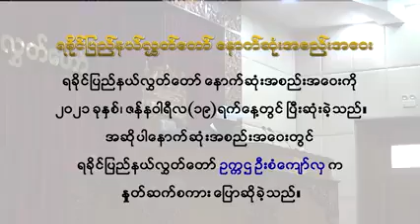“က်ေနာ္တို႔ တာဝန္ေက်ခဲ့ၾကပါသလား၊ စဥ္းစားဖို႔လိုပါတယ္။ ဘယ္သူမွတာဝန္ေက်ပြန္ပါတယ္လို႔ လက္မေထာင္ၿပီးေတာ့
“က်ေနာ္တို႔ တာဝန္ေက်ခဲ့ၾကပါသလား၊ စဥ္းစားဖို႔လိုပါတယ္။ ဘယ္သူမွတာဝန္ေက်ပြန္ပါတယ္လို႔ လက္မေထာင္ၿပီးေတာ့  ေျပာႏိုင္တဲ့သူ ဒီအစည္းအေဝးခန္းမမွာ  မရွိပါဘူး”

ရခိုင္ျပည္နယ္၊ လႊတ္ေတာ္သက္တမ္း၏ ေနာက္ဆုံးေန႔အစည္းအေဝး ဇန္နဝါရီလ ၁၉ ရက္ေန႔တြင္ ၿပီးဆုံးၿပီးျဖစ္သည္။  ရခိုင္ျပည္နယ္ လႊတ္ေတာ္အစည္းအေဝး၏ ေနာက္ဆုံးေန႔တြင္ လႊတ္ေတာ္ဥကၠ႒ ဘာမ်ားေျပာဆိုလိုက္သလဲ၊ အျပည့္အစုံကို ႐ုပ္သံတြင္ ၾကည့္ရႈနားဆင္ႏိုင္ပါသည္။

ရခိုင္ျပည္နယ္ ေနာက္ဆုံးအစည္းအေဝးတြင္ လႊတ္ေတာ္ဥကၠ႒ ေျပာစကားမ်ား(႐ုပ္/သံ